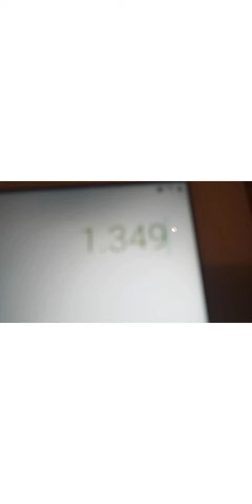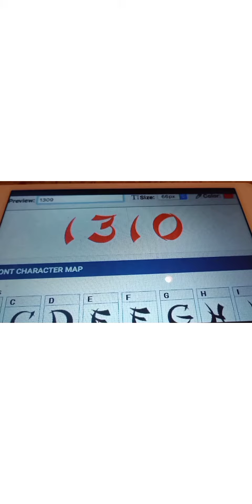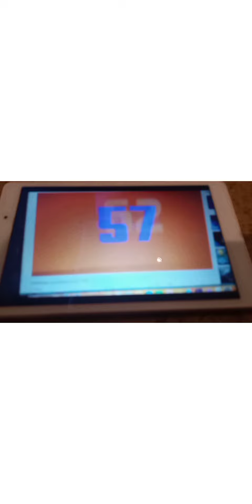Challenge countdown from 1400